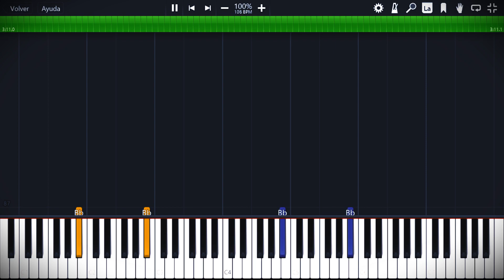4:00 AM / Taeko Onuki PIANO TUTORIAL SHEET + MIDI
🎹Sheet + MIDI Avaible (Gumroad):
🎞Program that I use to record:
Synthesia
Sibelius